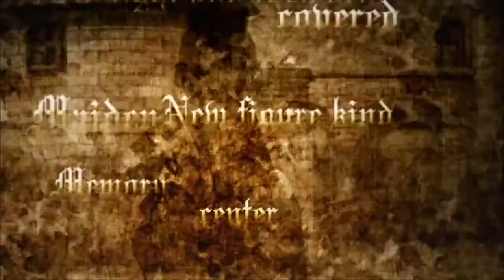Opening | ShadowDeathBlade93 plays Agarest: Generations of War 2 part 1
I do want to do a playthrough of Agarest: Generations of War 2 soon as I always love the Agarest series.